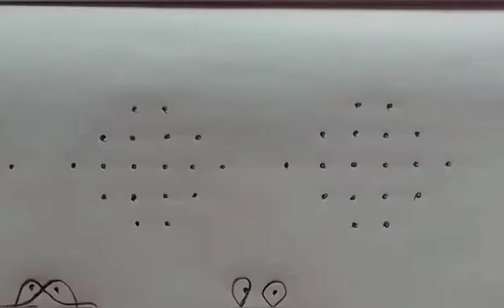10 small sikkukolam with 6*2 dots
7small sikkukolam with 6*2 dots